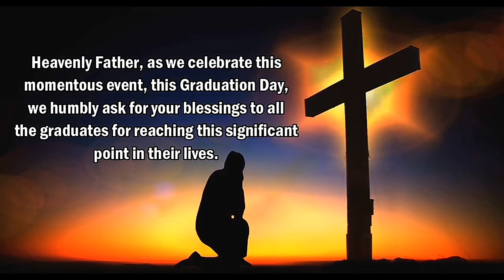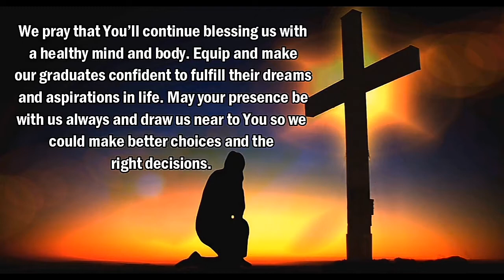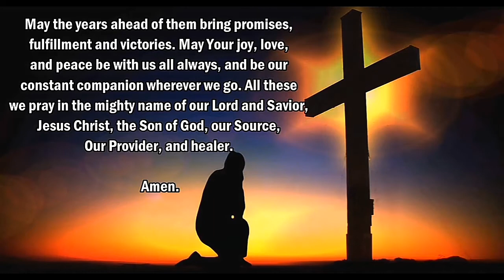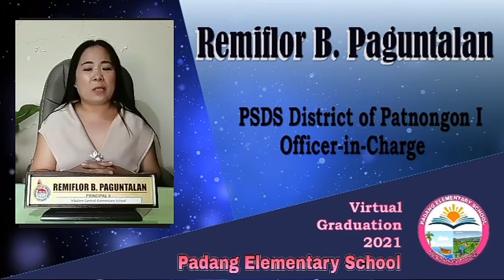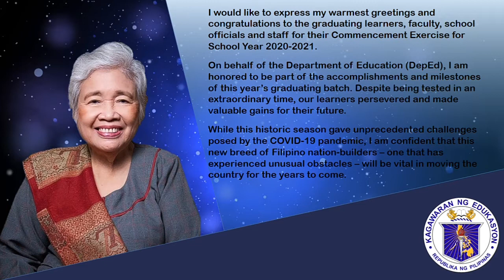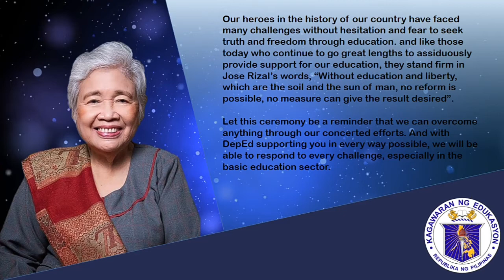Virtual Graduation Ceremony 2021 | Padang Elementary School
Congratulation Graduates